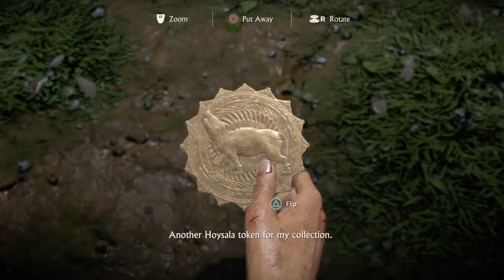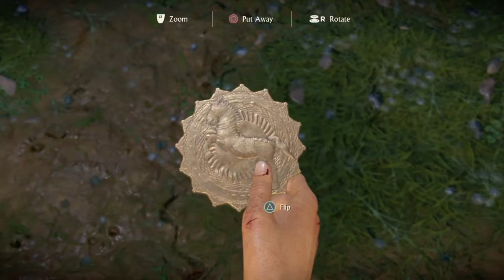UNCHARTED The Lost Legecy Punjabi Gameplay Walkthrough | Part-3 | The Western Ghats | HD Quality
Uncharted The Lost Legacy Walkthrough Punjabi Gameplay
Part 3 of the Uncharted The Lost Legacy Story

This Uncharted The Lost Legacy Gameplay Walkthrough will include all Story Missions, Chloe, Nadine, Chapters, Encounters,

Thanks Naughty Dogs for Uncharted The Lost Legacy .

Uncharted the lost legecy Walkthrough Punjabi Gameplay Part 3.